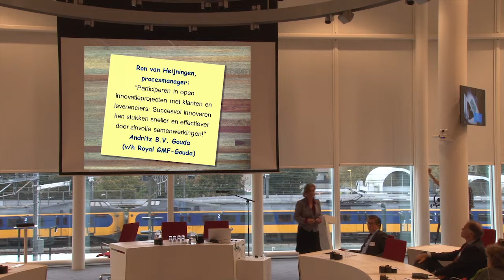Smart Products op de Bedrijvendag Gouda 2014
Tijdens de ondernemersbijeenkomst in Gouda op 14 oktober 2014 was een van de onderwerpen 'smart products'. Gabrielle Hoogendoorn van de Kamer van Koophandel legt uit wat smart products zijn en verschillende Goudse ondernemers vertellen hoe zij hier mee bezig zijn.
De ondernemersbijeenkomst is georganiseerd door de gemeente Gouda in samenwerking met Gouda Onderneemt.